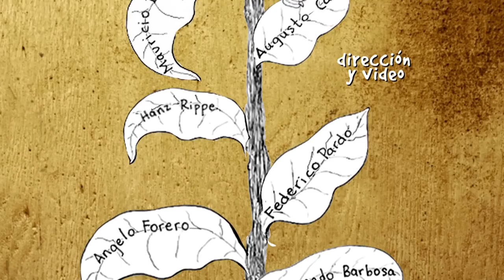SEMILLA UNIVERSO // La Maraka (((Resonando Semillas))) HD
(for english and french subtitles turn on 'Closed Captions' CC)

..: una canción, 30 artistas, 5 directores, un solo rezo :..

Esta es una movilización amorosa que busca resonar en los corazones la memoria de las semillas como fuente de nuestra existencia.

Las semillas en nuestras manos son un legado que han sostenido nuestros pueblos de origen, campesinas y campesinos, guardianes de semillas, alimentadores de la humanidad y sembradores de la biodiversidad.

Agradecemos a la Madre Tierra, la gente bosque, la gente agua, la gente montaña, la gente pájaro, la gente hormiga. familias con las que compartimos el ciclo natural de la vida y este regalo del estar vivo.

LA VIDA EN MANOS DE TODOS // LA SEMILLAS EN MANOS DE TODOS

Colectivo La Maraka
(((resonando semillas)))

Somos un colectivo de artistas que buscamos sembrar conciencia por la semilla y el alimento a través del arte. De Colombia para el mundo con mucho amor.

Artivistas por la Semilla )))

Canción

Voces líder: Mariposa Solar, Carolina Muñoz, Daniel Roa (Colectivo Animal), Catalina García (Monsieur Periné), Oscar Correa (The Hall Effect), Ilona, Camila Rivera (Colectivo Animal), Dib Hadra (Cero Es Uno), Victoria Sur, David Jaramillo (Dr. Krápula), Natalia Bedoya, Big Mancilla (Pulenta), Mario Cantor (Che Guerrero), Lianna, Antombo, Kiño. Rezo: Taita Crispín.

Voces coros: Mary Hellen, Tatiana Latorre, Tatiana Samper, Alejandra Alvarez, Dennise Dueñas, Carlos Polanía, Alejandro Laserna, Alejandro Calle, Patricio Ramírez.

Niños: Mayna Builes, Isabela Ferrer, Santiago Ferrer, Balam Buitrago, SaraMitú Buitrago, Abigail Rico, Gaitana y Salvador Gittin, Luciano Vega.

Instrumentos: Daniel Roa (cabaquinho, rhodes, bajo y programaciones), John Jairo Pantoja (charango), Hernán Londoño (guitarras) Gabriel Bass (kora) Hector Buitrago (yapurutu), Pernett (gaitas), Tato Carrasquilla (guitarras), Pedro Ojeda (percusión), Camila Rivera (tambora), Mariposa Solar (semillas), Nicolás Ospina (armónicos), DJ Fresh (scratches), Dennise Dueñas (sample scratch)

Producción musical y mezcla: Daniel Roa (Soundlab Group)
Ingeniero sonido: Oscar Muñoz
Masterización: Felipe López

Dirección General: Camila Rivera

Realización Video:
Directores:
Angelo Forero, Mauricio Iragorri
Carlos Camacho, Gabriel Monsalve (España)
Cámaras de apoyo: Laura Gómez Unda
Edición: Hanz Rippe, Augusto Caro
Animación créditos: Camilo Sánchez
Ilustración: Alejandra Suárez

Equipo gestor La Maraka:
Camila Rivera, Mariposa Solar, Dennise Dueñas, Pedro Tosín, Dib Hadra, Venuz White, Alejandra Suarez, Carolina Prado, Daniel Roa, Tatiana Latorre.

Diseño e imágen:
Dib Hadra, Camila Rivera, Venuz White, Alejandra Suárez.

Agradecimientos:
Abuela Matilde, Taita Crispín, Wibi Pale Luz, Alex Sastoque, Sergio Pérez, Amaranto Botero, Diana Rico, María García, María Gamboa (20Water), Pedro Medina (Yo Creo en Colombia), Felipe Medina, Laura Gómez Unda, David Bernal (The Leading Sheep), Granja Agroecológica Mutualitos, Comunidad Mhuysqa de Sesquilé, Canto al Agua, Elisabeth Vollert, La Otra Bienal de Arte Contemporáneo.